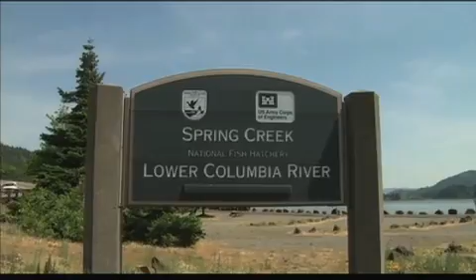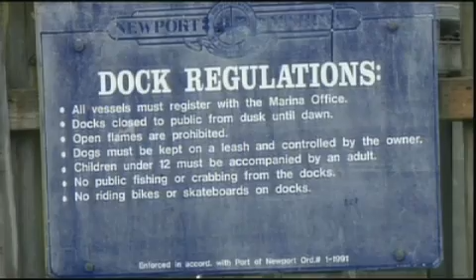Western Sportfishing with Lee Horsley - Sitka Salmon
On this episode, we go to Sitka Alaska in search of King and Silver Salmon.